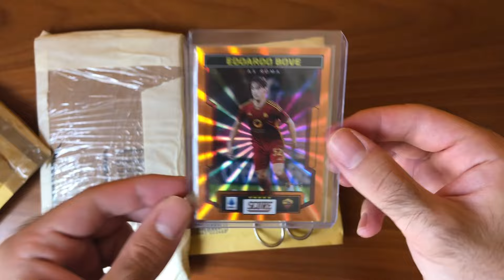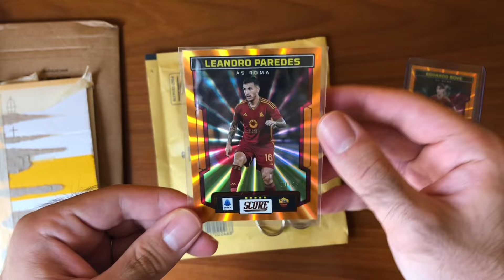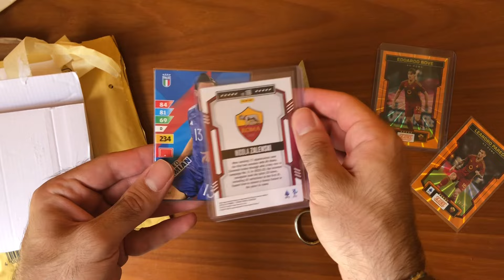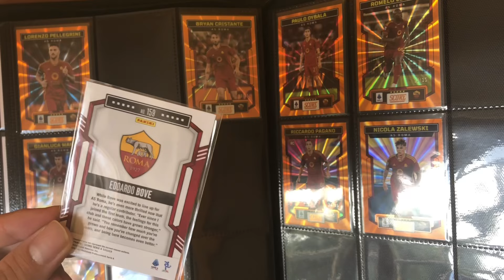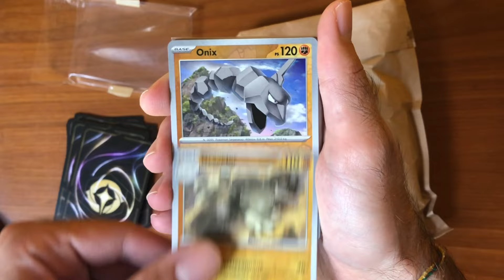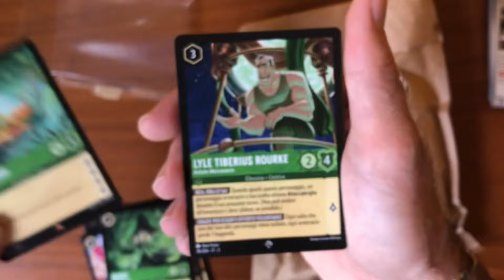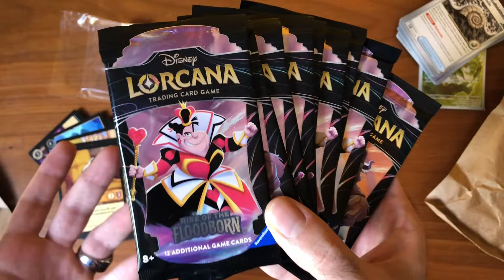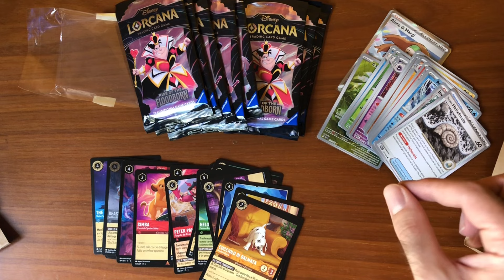HO SPESO 200€ PER PORTARE AVANTI LE COLLEZIONI! 😳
Mi trovate anche su Instagram con news, aggiornamenti, meme, giochi e soprattutto sondaggi dove voi siete i protagonisti!

E se soddisfi le seguenti condizioni, puoi anche ottenere la maglia gratuita.

1.Ordina oltre €59, ricevi 1 maglia in omaggio.
2.Ordina oltre €99, ricevi 2 maglia in omaggio e spedizione gratuita.
3.Ordina oltre €139, ricevi 3 maglia in omaggio e spedizione gratuita.
4.Ordina oltre €179, ricevi 4 maglia in omaggio e spedizione gratuita.
5.Durata dell'attività: dal 14 giugno 2024 al 20 luglio 2024.